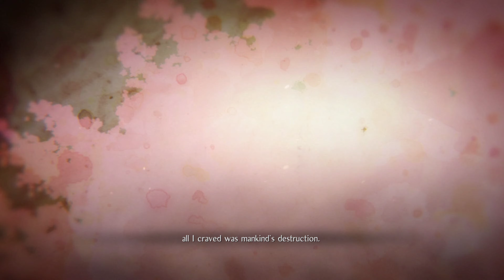Nightmare Bringer Nioh 2 – The Complete Edition Boss fight 4K 60fps max settings PC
Final boss of the last dlc for Nioh 2. Its Otakemaru his final form! Very cool boss fight and a good ending to an amazing game.